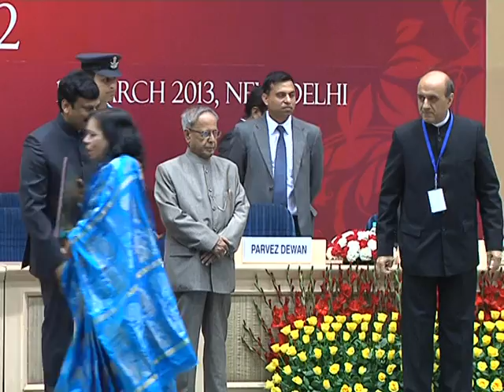President Mukherjee presents the National Toursim Awards (Part 5)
The President of India, Shri Pranab Mukherjee presented the National Tourism Awards in various categories today (March 18, 2013) at a function at Vigyan Bhawan, New Delhi.

Speaking on the occasion, the President welcomed the institution of the national tourism awards and said that it would give an impetus and encourage all players in the tourism sector. He said that new categories of awards would promote India as a year-round destination. The awards would also encourage States and Union Territories to develop effective mechanisms for maintaining cleanliness and safeguarding heritage spots, he added.

The President stressed on the importance of sustainable, "green” tourism and called upon host communities to be more conscious and proactive with regard to tourist destinations in their respective areas.

Among the dignitaries present on the occasion were Dr. K. Chiranjeevi, Minister of State for Tourism (Independent Charge) and Shri Parvez Dewan, Secretary (Tourism).